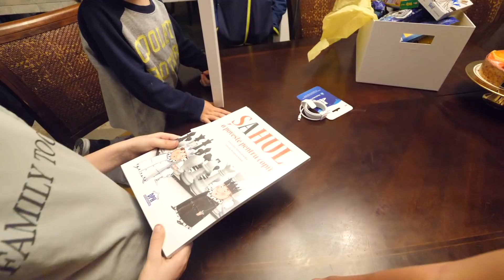SURPRIZA DE ZIUA LUI NOAH LA 9 ANI